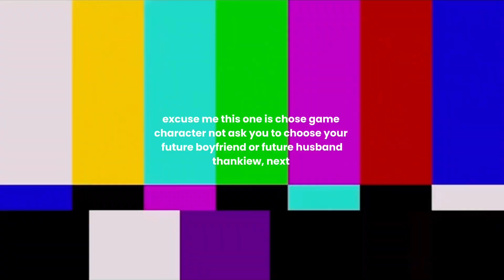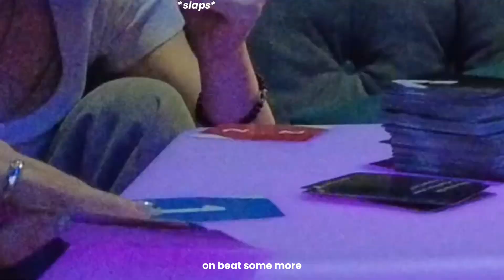jean log | go out on a girl’s date with us!!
hii guys!! welcome back again⋆˙⟡♡ it’s jean here again!! i took quite abit of time to edit this specific vlog which is why this week’s vlog is longer than usual. I had fun editing this so i hope you will have fun and enjoy watching it as well~ ⋆˙⟡♡